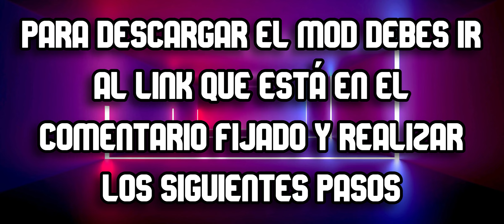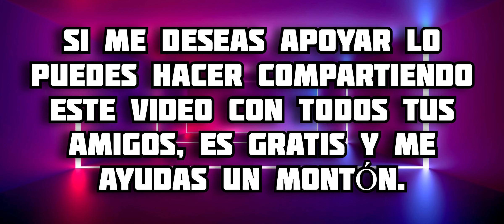Gran Addon de Armas Mágicas para Minecraft PE || RPG MCPE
En este video te muestro todo acerca del addon de Espadas para Minecraft Bedrock, en este complemento contarás con algunas armas increíbles que te darán diferentes habilidades con modelos y animaciones muy buenas, disfrútalo  😉 espero te guste 🔥